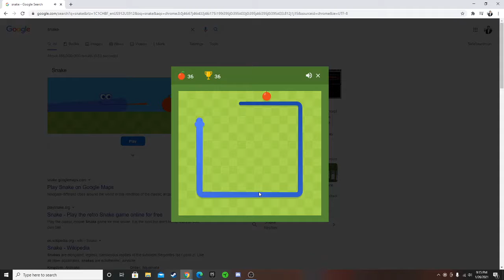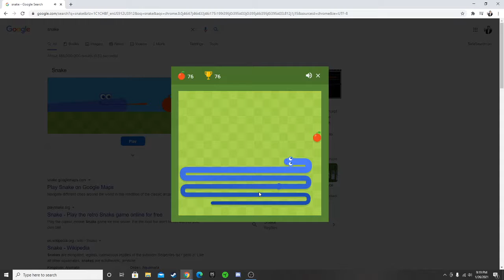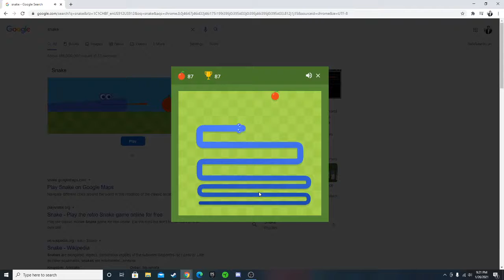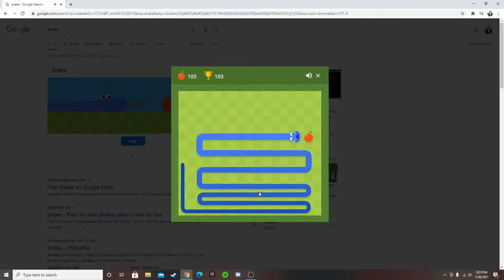Google Snake (Any%) WR 100+ Fruits consumed / Grug Pog Moment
grug is pogging bois